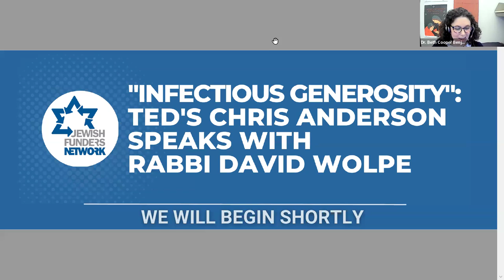"Infectious Generosity": TED's Chris Anderson Speaks with Rabbi David Wolpe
How might generosity, one of the most fundamental human virtues, become "infectious generosity"? Chris Anderson, under whose leadership TED has become a global hub for the free dissemination of "ideas worth spreading," believes he has the answer--and good reason for optimism.  For this special event, Rabbi David Wolpe joined Anderson to discuss his new book, Infectious Generosity: The Ultimate Idea Worth Spreading.